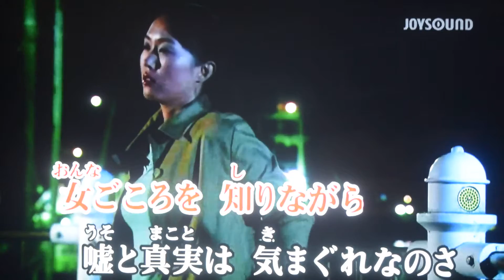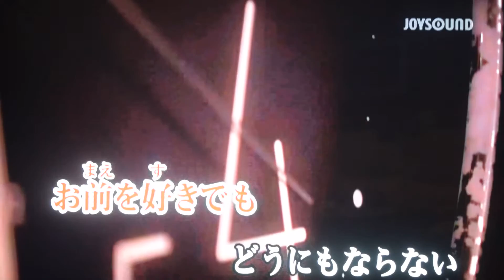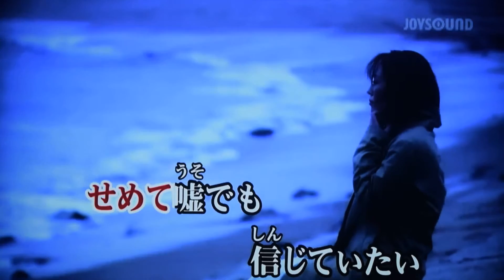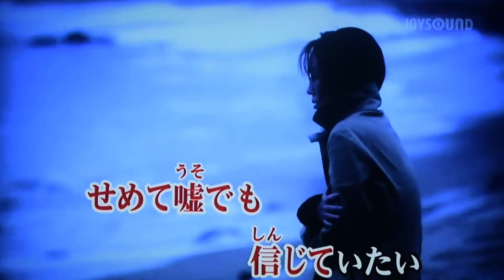「気まぐれブルース青江三奈」青山浩